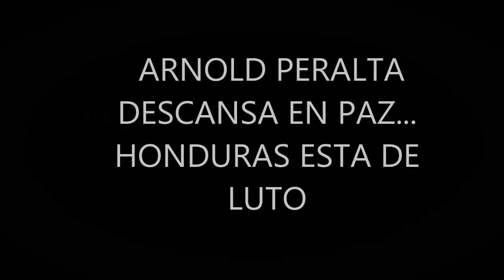ARNOLD PERALTA 1989 2015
ADIOS ARNOLD PERALTA